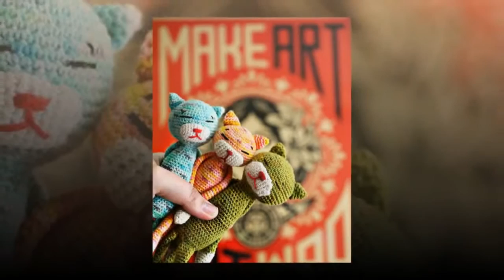v stitch crochet dishcloth pattern